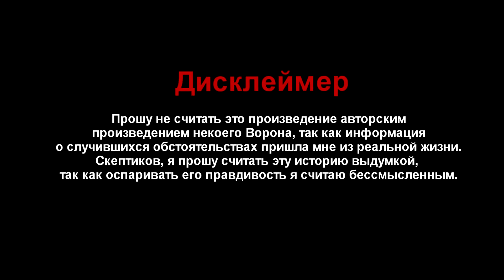Пятьсот рублей в час. Аудиорассказ.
Алексей работал обычным таксистом, но волею судьбы столкнулся со странной женщиной...